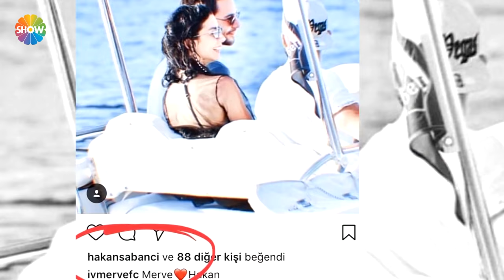Merve Boluğur - Hakan Sabancı aşkı bitti mi?